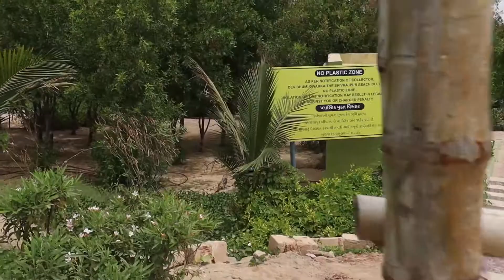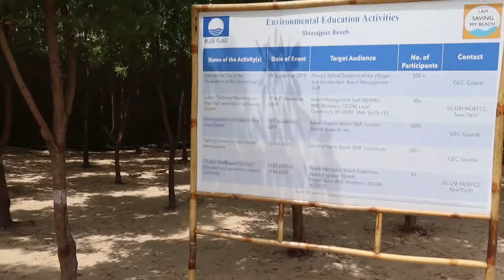DWARKA TOUR | SHIVRAJPUR BEACH | BEST PLACE TO VISIT IN DWARKA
Hello friends,

Welcome to Dwarka,

So dosto in this video you will see  dwarka city which I explored, and I enjoyed a lot while I was roaming around, and I went to the shivrajpur beach which was very interesting place and after that I went to see dwarkadhish temple enjoyed a lot in the dwarka I make this vlog you can see, and you will get some information about the city as well.

- Like video to show some love

Kindly be part of my Instagram family!